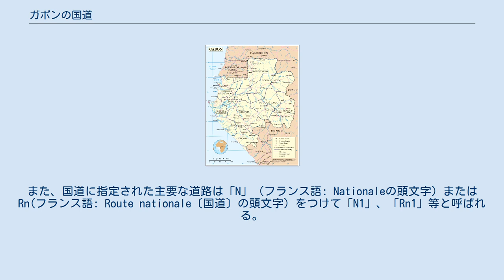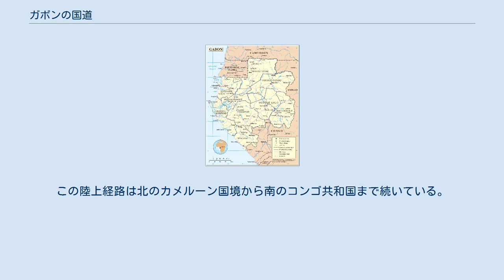ガボンの国道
ガボン国内の交通図。
道路は桃色。
 ガボンの国道（ガボンのこくどう）は一部を除きガボン国内のほぼ全域を網羅しているが、その約9割は未舗装である。
また、国道に指定された主要な道路は「N」（フランス語: Nationaleの頭文字）またはRn(フランス語: Route nationale〔国道〕の頭文字）をつけて「N1」、「Rn1」等と呼ばれる。
 ガボン国内の主要な道路は、海岸部及び東部の一部を除き国内の主立った定住地を繋いでいるが、激しい降雨の後の保守及び維持は困難な状況である。
2002年現在、国内の道路網は、8,454kmに及び、うち838kmは舗装されており、またそのうち30kmは高速道路である。
 国の南北を繋ぐ主要な交通経路としてビタム(en:Bitam)からンドゥンデ(en:Ndendé)に至る経路が挙げられる。
この陸上経路は北のカメルーン国境から南のコンゴ共和国まで続いている。
また東西を繋ぐ経路として、リーブルヴィルとメカンボ(en:Mékambo)とを繋ぐ経路及びさらに南のマユンバ(en:Mayumba)とラストゥールヴィル(en:Lastoursville)とを結ぶ経路が挙げられる。
 1995年現在、国内には約2万3000台の自動車と約1万台の商用車とが使用されている。